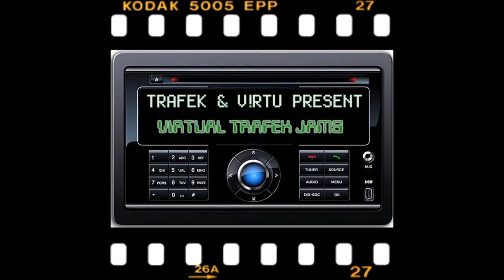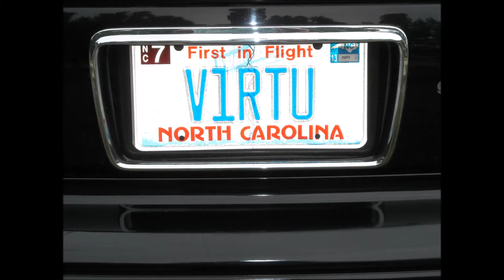V!RTU & Trafek - Street Smarts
Produced by V!RTU